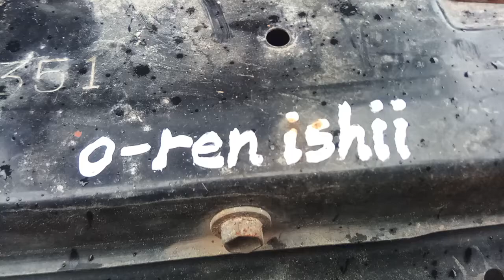ST185 O-Ren Ishii walk around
I've owned this GT-Four since late 2002 and we've been through some adventures I tell thee.